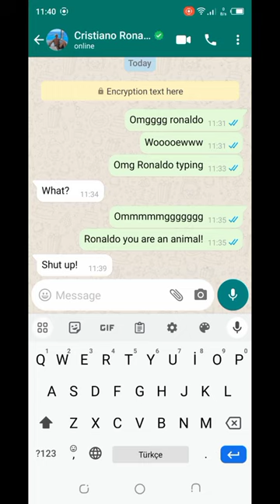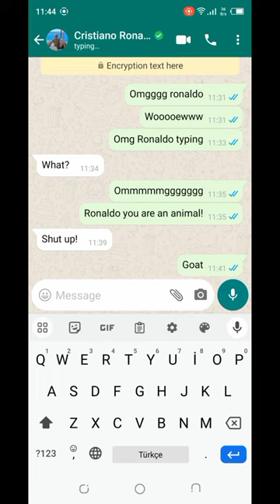Ronaldo ile konuştum %100 riyal sonuna kadar izlemeniz lzm